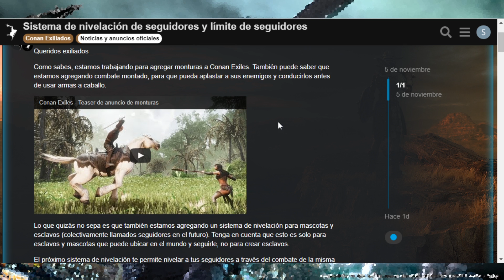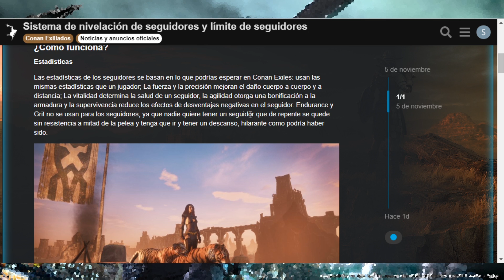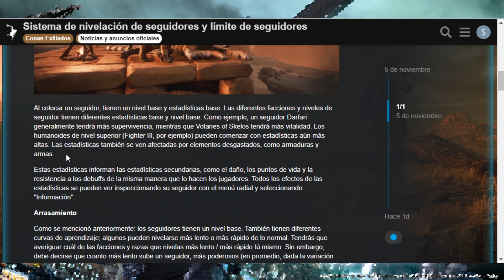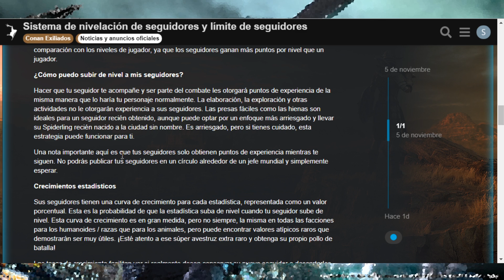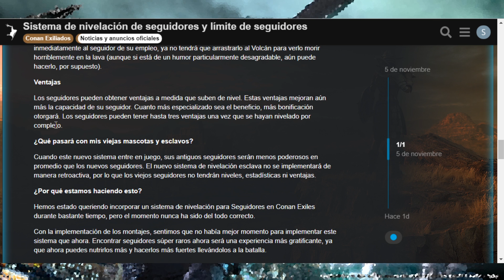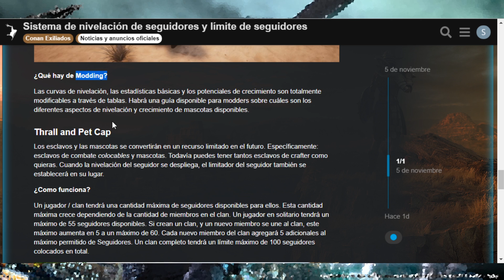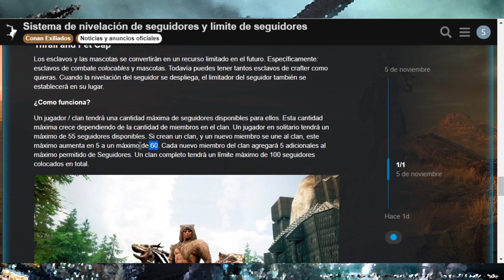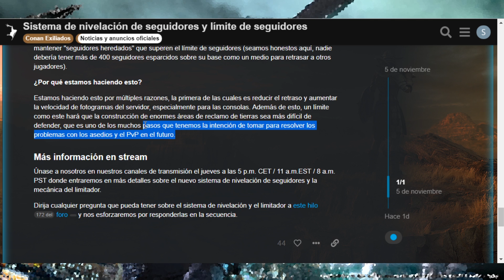CONAN EXILES | CAMBIOS IMPORTANTES en los ESCLAVOS | Niveles, atributos y bonus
PARA AYUDAR AL CANAL PUEDES:
- Código de FORTNITE: Silver_xcloud
- Puedes crear un Banner bien chulo para dar un aire nuevo. ✅
- Puedes crear un Logo espectacular.
- Puedes crear una Intro increíble y alucinante. ✅

🚶🏻BIENVENIDO/A🚶🏽♀
🎮Este es un canal en el cual tendréis mucha variedad de videos del CONAN EXILES (de momento) ☣☢

👋Y por último, si no te gusta nada de lo que ves, la puerta siempre está abierta🚪 tanto para entrar como para salir. 👋